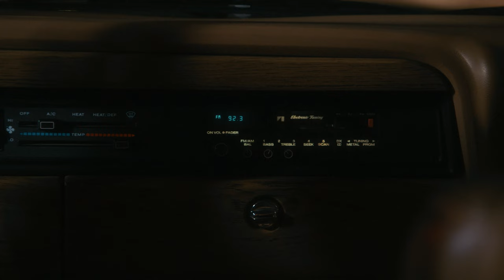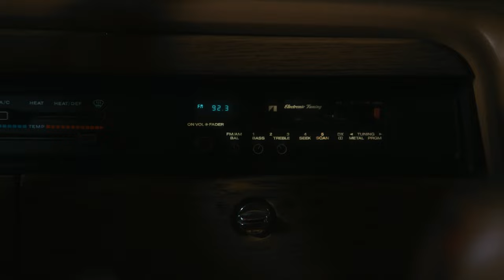flor: Gotta Do Something [OFFICIAL VIDEO]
@florsounds's music video for "Gotta Do Something" from the album 'Future Shine' - available now on Fueled By Ramen.

Directed by Caleb Mallery
Written by Caleb Mallery & Joel J Cook
Executive Producers - Tension Division & Joel J Cook

Lyrics:
all my friends got good paying jobs. new families and dogs. house payments on a spot with a river view.
i'm stuck fighting with my landlord asking me to pay more. this just ain't the look i want.

well you gotta do something. wasting your life just rolling the dice.
well you gotta do something. won't be young forever. gotta get yourself together you know

borderline burnt out. washed up washed out. feeling like i spent all my energy.
old age knocking at my doorway. telling me to get paid. telling me to knock it out.

i'm feeling lost. i'm feeling forsaken. going to bed- going to bed aching.
i must be wrong. i must be mistaken. that's just the risk living at the heart of it.

well you gotta do something